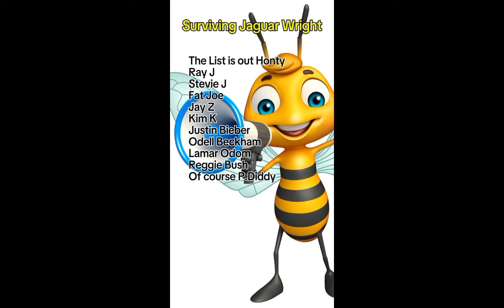Jaguar Wright has a new project out! You won't believe with who? Trash Talk🫨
Jaguar Wright is at it again. This time she is hooked up with Terrance Gangsta Williams, Birdman's brother. Check out the full video @ReallyfeJoker